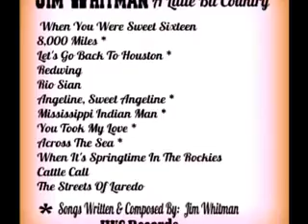Mississippi Indian Man Jim Whitman A Little Bit Country